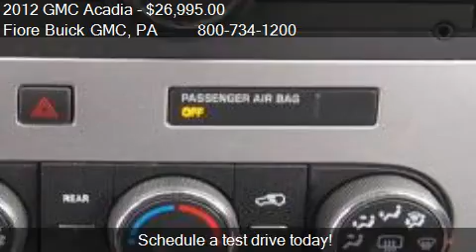2012 GMC Acadia AWD 4dr SLE for sale in Altoona, PA 16602 at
This 2012 GMC Acadia AWD 4dr SLE is for sale in Altoona, PA 16602 at Fiore Buick GMC.
Engine: 6-Cylinder V6 Cylinder Engine 3.6L
Transmission: Automatic
Color: Summit White
Mileage: 34731
Contact Fiore Buick GMC 808 Logan Blvd Altoona, PA 16602 to test drive this 2012 GMC Acadia AWD 4dr SLE today.